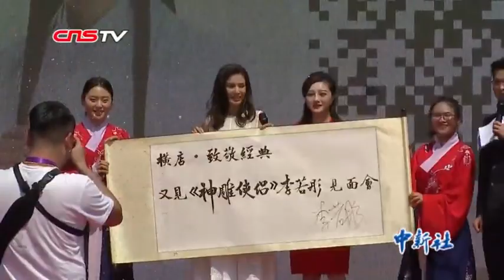“小龙女”李若彤忆经典 感恩金庸先生给予的两次“生命”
近日，“致敬经典”——又见《神雕侠侣》李若彤见面会在浙江横店影视城秦王宫景区举行。当天，身穿白色长裙的李若彤显得娇俏可人，一现身便引得现场粉丝和游客们欢呼不断。李若彤1995年首次主演电视剧，因在《神雕侠侣》里饰演“小龙女”一角而被观众熟悉。李若彤在接受媒体采访时表示，她非常感谢金庸先生赋予自己“小龙女”这个角色。